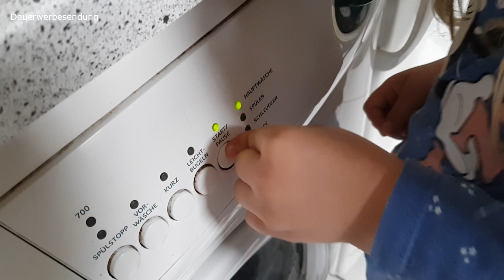Mia hilft im Haushalt mit | Nici